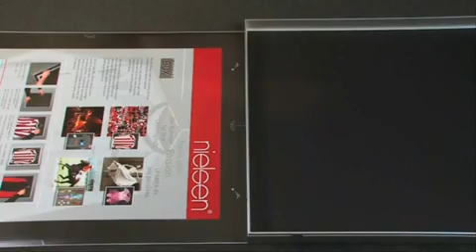Die FrameBox von Nielsen - Der Trikot-Bilderrahmen zur Fussball WM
➔ Du brauchst einen Bilderrahmen?
➔ Du hast noch Fragen? Wir beantworten deinen Kommentar innerhalb 3 Tagen! :D

Ob das Trikot vom Lieblingsverein, das T-Shirt vom letzten Rock-Konzert, Erinnerungen aus dem Urlaub oder der erste Strampelanzug vom Nachwuchs  mit der neuen FrameBox von Nielsen-Bainbridge lassen sich Emotionen und Leidenschaften eindrucksvoll präsentieren. Die FrameBox ist ein völlig neuartiges Produkt, mit dem der Bilderrahmen-Spezialist NielsenBainbridge sein Produkt-Portfolio erweitert. Im Gegensatz zu handelsüblichen Bilderrahmen lassen sich dreidimensionale Gegenstände bis zu einer Stärke von bis zu fünf Zentimetern optimal einrahmen.

So hängen beispielsweise Trikots oder T-Shirts auf dem mitgelieferten schlichten Aluminium-Bügel frei schwebend und bestmöglich geschützt in der FrameBox. Andere Gegenstände wie Muscheln, Münzen, Modellautos, Streichholz-briefchen und schachteln und vieles mehr lassen sich einfach und bequem an der stabilen Rückwand befestigen und endlich in einem würdigen Rahmen präsentieren. Das leichte Öffnen (von vorn) und Schließen der Box mit einem Klick-Verschluss gestattet ein schnelles Wechseln der Objekte so oft und wann immer es gewünscht wird.

Darüber hinaus lässt sich die Neuheit natürlich auch als Bilderrahmen verwenden, der den gerahmten Bildern eine wirkungsvolle Tiefenwirkung verleiht. Die FrameBox von NielsenBainbridge besteht aus einem zeitlos eleganten Aluminium-Rahmen, einem dezenten Kleiderbügel sowie einem professionellen Aufhängesystem mit umfangreichem Zubehör inklusive Bohrschablone und einer detaillierten Bedienungsanleitung. Die FrameBox gibt es in den Formaten 70 x 90 cm und 50 x 60 cm in Schwarz matt oder Silber matt, wahlweise mit Glas- oder Polystyrol-Scheibe.

Bilderrahmen sind unsere Welt – wir sind AllesRahmen.de!

Seit über 20 Jahren sind wir der Online-Lieferant für Bilderrahmen Nummer Eins.

Unsere Produktpalette umfasst Holzrahmen, Metallrahmen, Barockrahmen, Schattenfugenrahmen, Keilrahmen, Wandspiegel, Passepartouts und vieles mehr.

Außerdem könnt ihr unter „Bilderrahmen-Formate“ direkt nach der richtigen Rahmengröße für euer Bild filtern:

Zu unseren über 30 Lieferanten, die uns seit Jahren ihr Vertrauen schenken, gehören namhafte Marken, darunter Nielsen Design, Larson Juhl, Klüber Rahmen, mira und Frame Design Mende:

Auf was könnt ihr bei AllesRahmen.de als Kunden vertrauen?

✅ 100 Tage Rückgaberecht
✅ 5 Sterne Kundenzufriedenheit (eKomi)
✅ Klimaneutrale Webseite